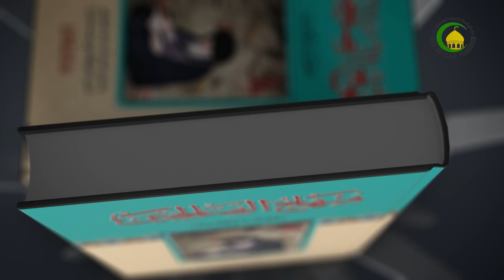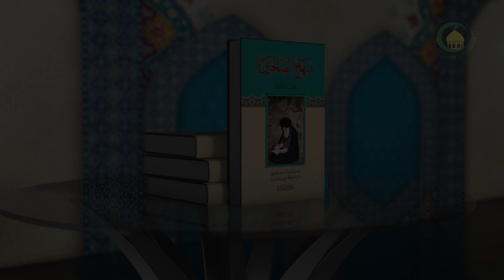45 کتاب التجارة، الفصل الخامس،مسائل173-182 ص58 - الأستاذ: سماحة الشیخ سعد عبد العلی هانی الغری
45    کتاب التجارة، الفصل الخامس، أحکام الخیار، مسائل173-182 ص58 - الأستاذ: سماحة الشیخ سعد عبد العلی هانی الغری